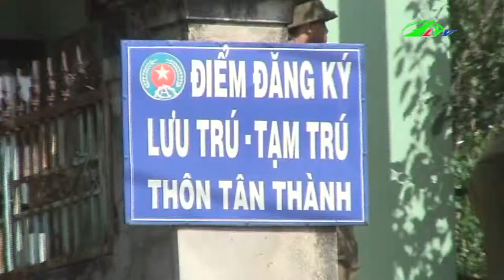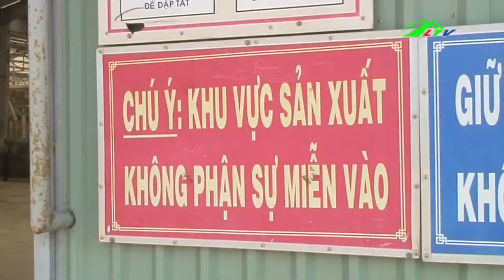Tin Tức 3 tự giác để phòng ngừa tội phạm | Xã Hội Lâm Đồng TV